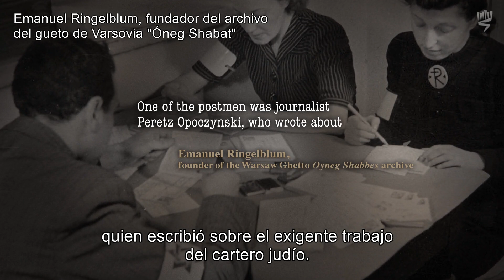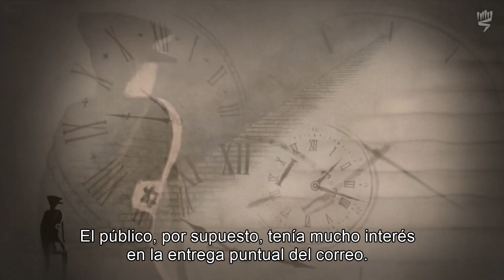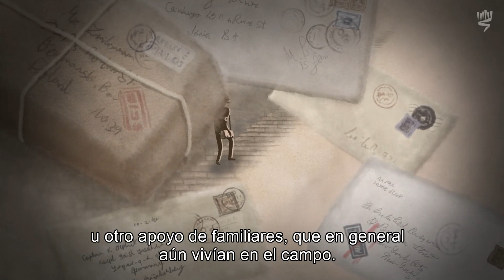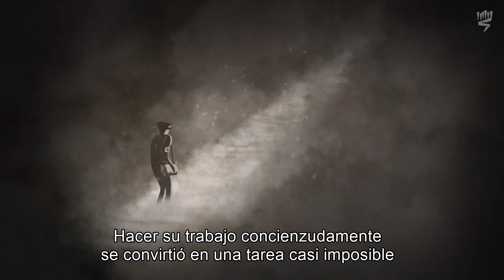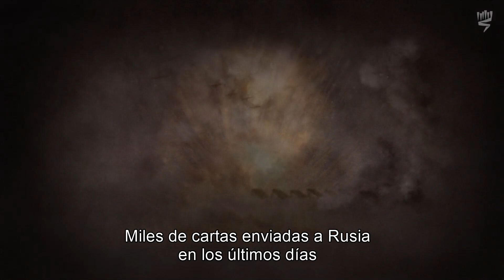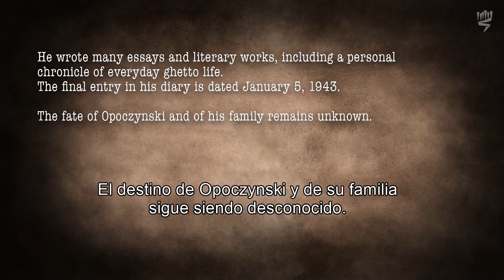El cartero judío en el gueto de Varsovia, por Peretz Opoczynski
Peretz Opoczynski fue periodista, escritor y educador. Durante la Segunda Guerra Mundial, Opoczynski fue miembro del archivo clandestino en el gueto de Varsovia,  Óneg Shabat ("Placer del Shabat / Sábado"). Opoczynski documentó lo que veía y sus experiencias como cartero en el gueto.